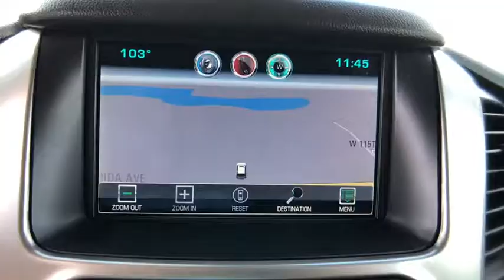2019 Tampa FL P814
2019

11300 N. Florida Ave.

The Chevrolet Tahoe is the benchmark all other SUVs strive to meet. With exceptional power  towing and handling  this SUV can handle anything thrown at it. Sophistication & understated luxury comes standard on this Chevrolet Tahoe LT. Well-known by many  the Tahoe has become a household name in the realm of quality and prestige. It's not a misprint. And the odometer isn't broken. This is a very low mileage Chevrolet Tahoe. A rare find these days. More information about the 2015 Chevrolet Tahoe: The Suburban and Tahoe are by far the best-selling models in their class  and they're tough rivals for the Ford Expedition  Toyota Sequoia and Nissan Armada  among just a few others. These two Chevy models are closely related in most ways--although there's a key difference: The Suburban is 14 inches longer in wheelbase and 20 inches longer overall than the Tahoe; and that results in a significantly larger third-row seat than in the Tahoe--as well as easier access to it  and more cargo space. Compared to rival models  the Chevy Tahoe and Suburban still stand out for their good ride quality and efficient engines  and they handle surprisingly well considering their size and mass. They're also very rugged and versatile  and can be outfitted for off-road toughness  tow ability  and interior luxury as needed. Chevrolet claims that the Suburban will be the most fuel-efficient model in the full-size SUV class  thanks to its standout combination of fuel-saving technologies like direct injection and active fuel management (cylinder deactivation). Although the profile of the Suburban and Tahoe haven't changed all that much  Chevy has managed to make significant improvements to aerodynamics. Yet chiseled sheetmetal and big  flamboyant wheels (up to 22 inches) help maintain a powerful look. Strengths of this model include towing ability  Much-improved interior  relatively fuel-efficient engines  comfor,le  refined ride  seating space  and versatility and toughness Contact Internet Sales Department for Special Internet Pricing at 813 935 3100 Ext 211.